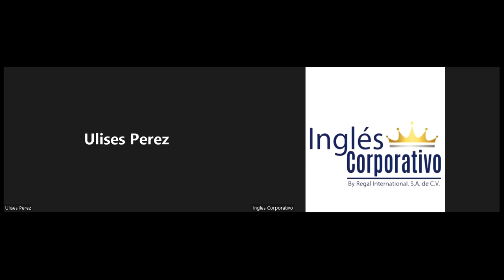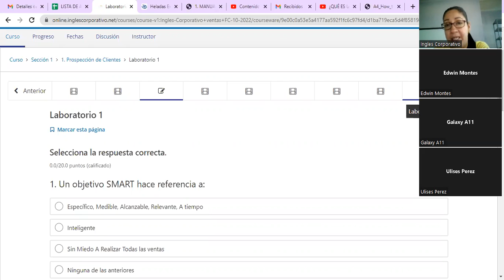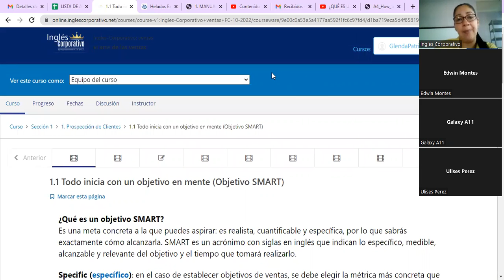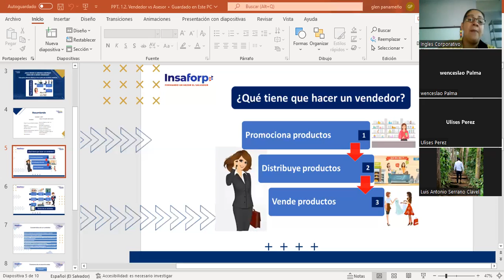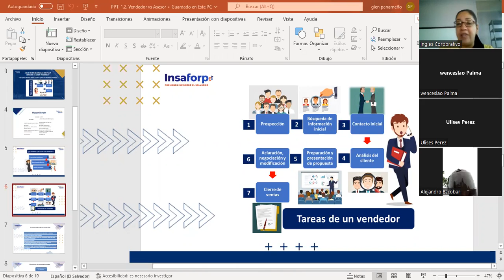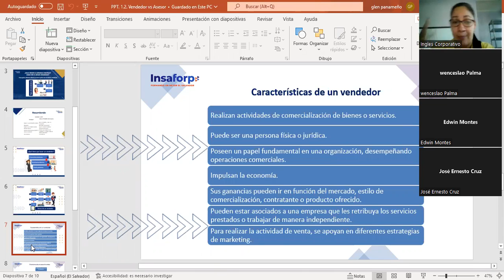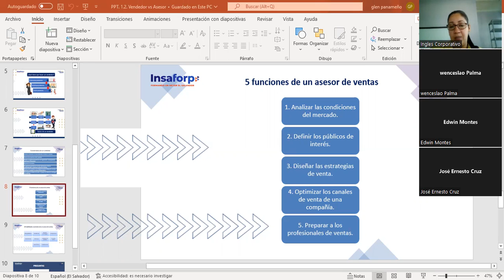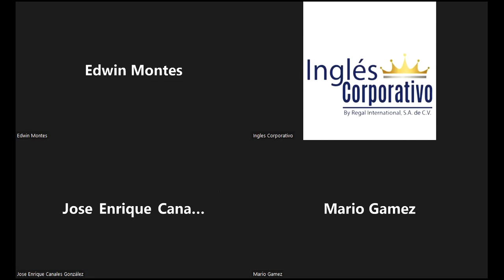Inglés Corporativo-13/10/2022-Como prospectar en google, redes sociales y eventos networking